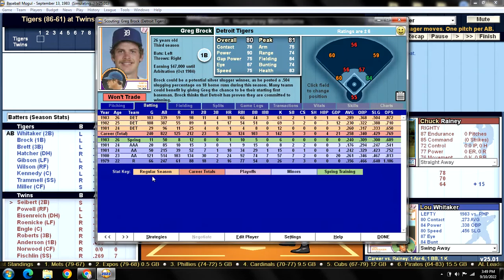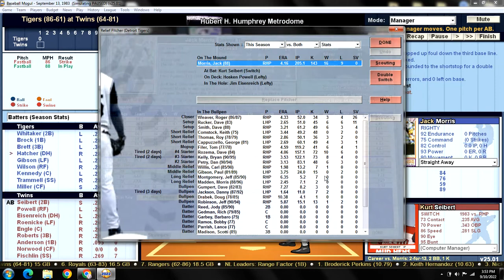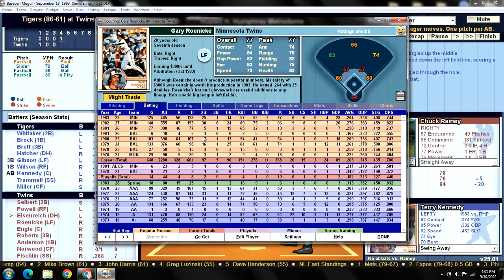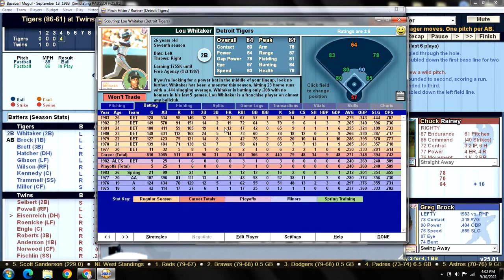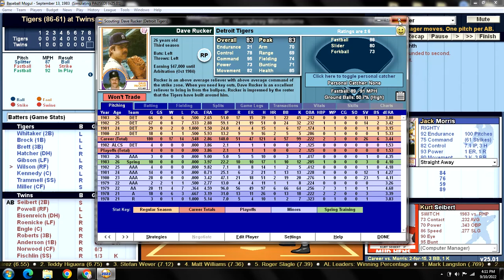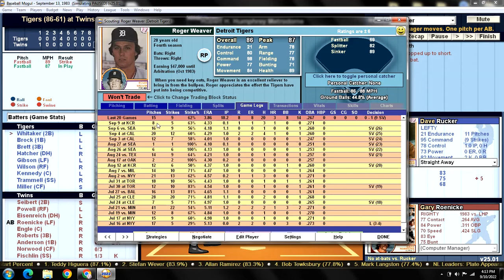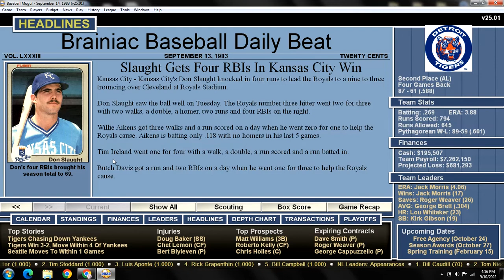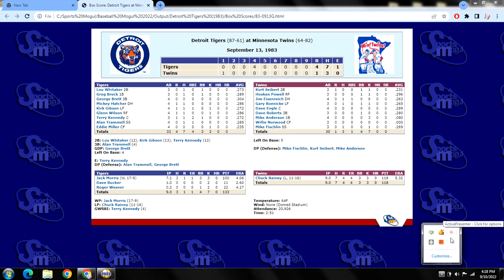Game 148 - 1983 Detroit Tigers Season Replay v Minnesota Twins @ Hubert H. Humphrey Metrodome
DET (86-61): Jack Morris (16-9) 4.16 v MIN (64-81): Chuck Rainey (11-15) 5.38
TIGERS:                                               TWINS:
1) Lou Whitaker 2B                           1) Kurt Seibert 2B
2) Greg Brock 1B                               2) Hosken Powell RF
3) George Brett 3B                            3) Jim Eisenreich DH
4) Mickey Hatcher DH                      4) Gary Roenicke LF
5) Kirk Gibson LF                              5) Dave Engle C
6) Glenn Wilson RF                           6) Dave Roberts 3B
7) Terry Kennedy C                           7) Mike Anderson 1B
8) Alan Trammell SS                         8) Willie Norwood CF
9) Eddie Miller CF                              9) Mike Fischlin SS